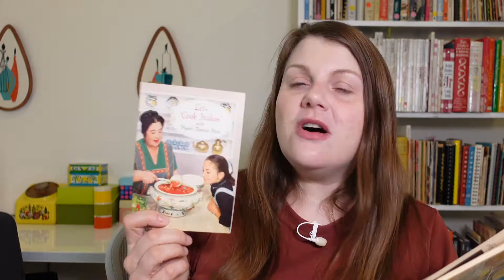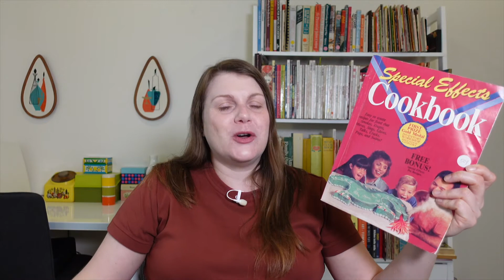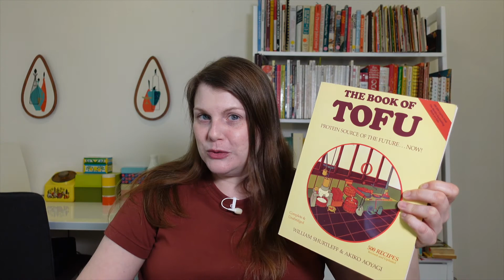Where to Shop for Vintage Cookbooks PLUS Recent Cookbook Finds!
Hi all! This video is an updated version of one I published back in August 2021 - Vintage Cookbooks and Where I find them. If you're thinking of starting a vintage cookbook collection or just want to add to your current one, this video is for you.

TIMESTAMPS
0:00 Intro
1:19 Thrift Stores
4:08 Antique Shops
4:58 Online Booksellers
5:50 Buy/Sell Facebook Groups
5:57 Second Hand Bookstores
6:57 Recent Cookbook Finds

CAMERA GEAR:
- shooting grip/tripod